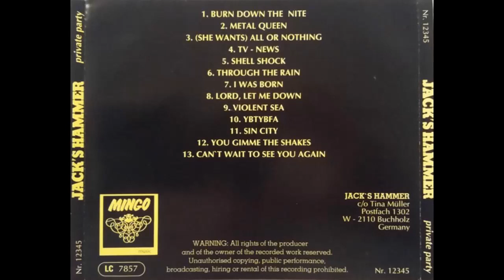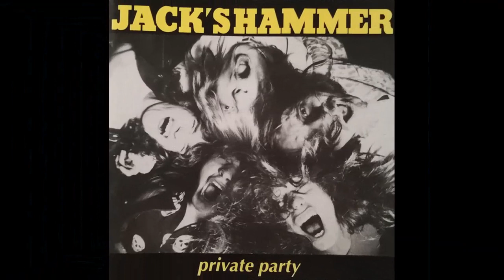Jack's Hammer - Private Party (1993) - 01 Burn Down The Nite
From my own personal collection of over 100,000 Cd's, LP's and Cassettes. Great German melodic metal band in the vein of Vengeance. Awesome stuff. Enjoy!                                                                                                  OLAF SENKBEIL-VOX                                                                                                                                              CLEM RANDALE-GUITAR                                                                                                                                               RALF WILLENBROCK-GUITAR                                                                                                                                    INGO WITTNEBEN-BASS                                                                                                                                        KAI-UWE RICHTER-DRUMS